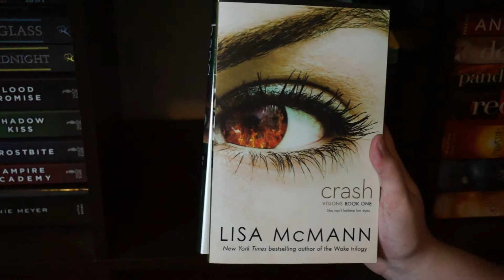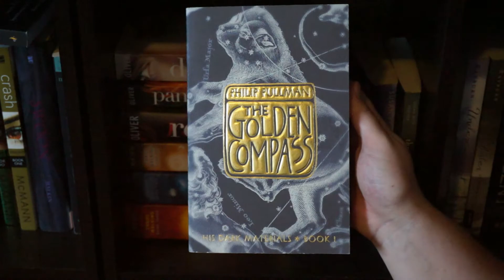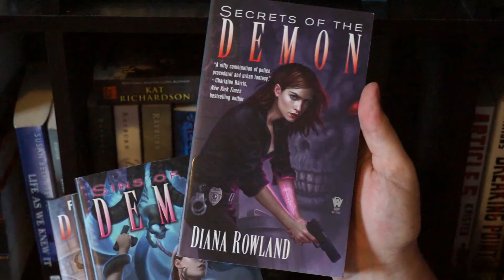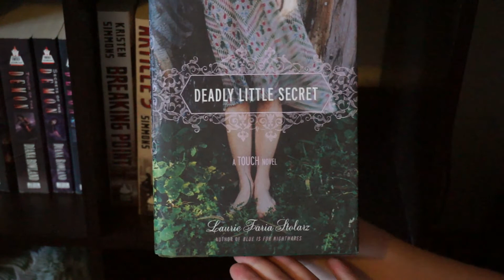* BOOKSHELF TOUR PART 3 *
Hey guys!! part 3 to my bookshelf tour for you :)

Feel free to check me out on my other social media sites!!

book, books, book review, review, read, reading, literature, lit, novel, author, write, writing, young adult, ya, fiction, ya fiction, library,